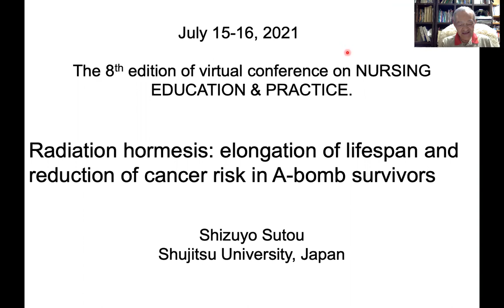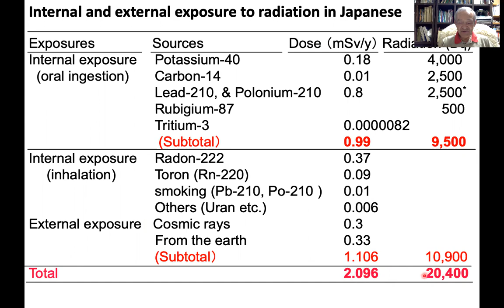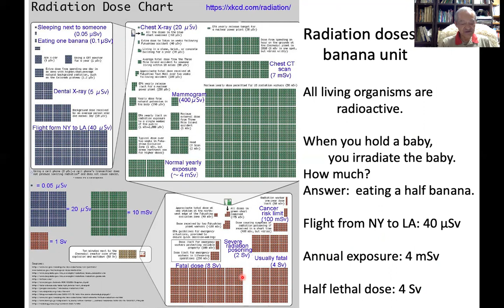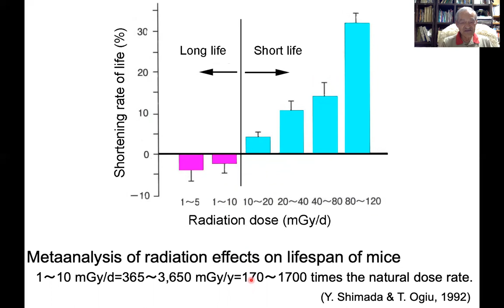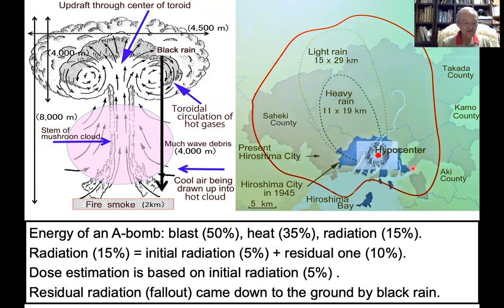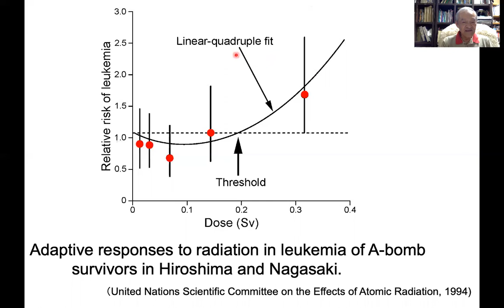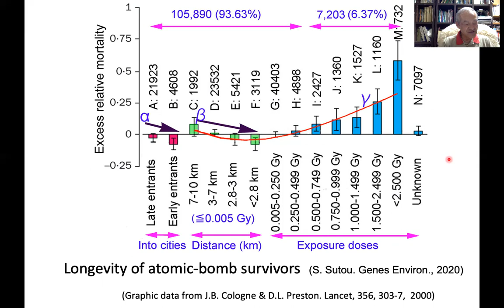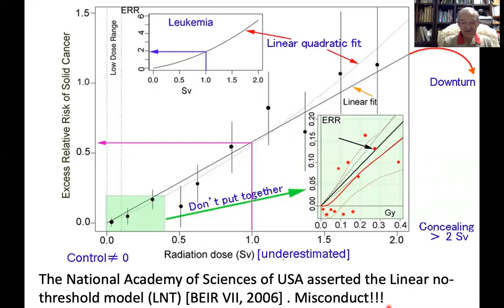Radiation hormesis: elongation of lifespan and reduction of cancer risk in A bomb survivors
Title: Radiation hormesis: elongation of lifespan and reduction of cancer risk in Abomb survivors
Shizuyo Sutou, Shujitsu University, Japan